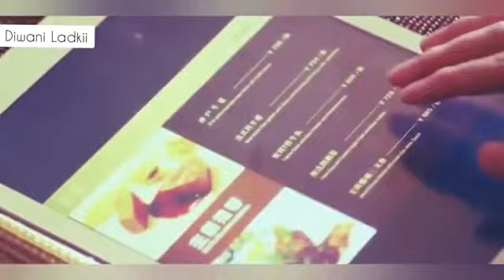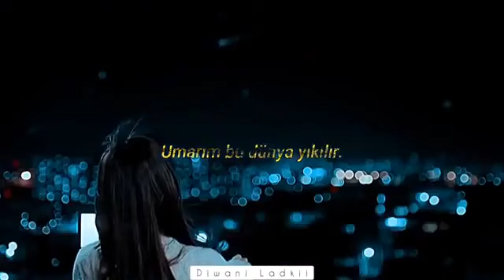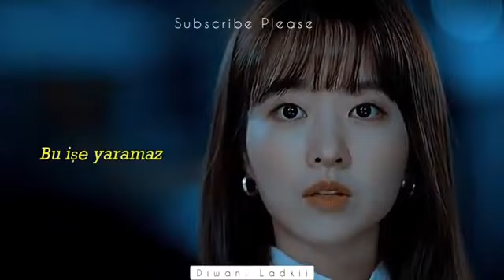New Korean Mix Hindi Song 2021 Korean Drama Song Ptkk Most Popular Guys Love Story Ci